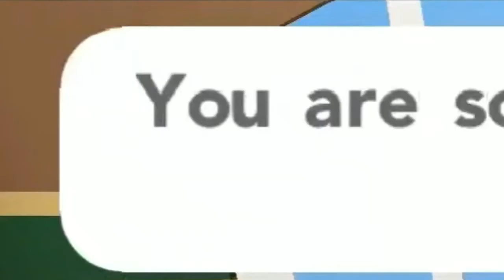I edited one of my old videos | PonyTheGenius | #15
Facepalm: Naked Gun

Person in the car raging: Nikocado Avocado

Minecraft music: Minecraft theme

SONIC RUN MUSIC: Running In The 90s

I figured a ground Pokémon is stronger against an electric type: Pokémon

Evil laughing: Lizzo

What color is an orange?: Bill & Ted's Excellent Adventures